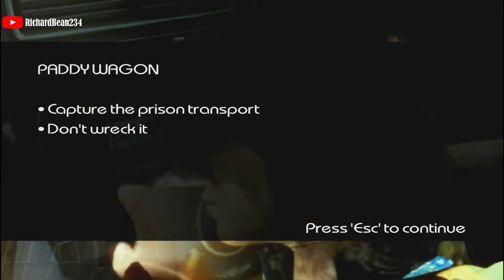Driver Parallel Lines - Mission.10 - Paddy Wagon